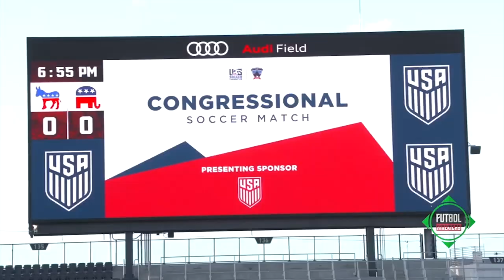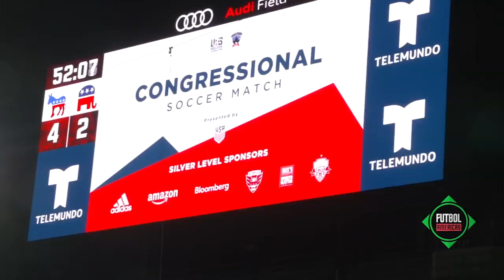Sebastian Salazar SCORES at Audi Field! U.S. Soccer Foundation holds Congressional match! | ESPN FC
Futbol Americas’ very own Sebastian Salazar takes part in the annual Congressional match held by the U.S. Soccer Foundation at Audi Field.